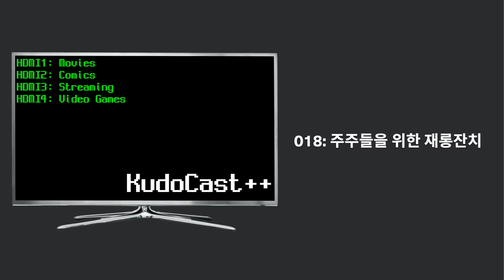유리 겔러, 윤겔라를 드디어 인정하다 - KudoCast++ 018: 주주들을 위한 재롱잔치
KudoCast++에 구독하세요!
- RSS (Overcast 등의 팟캐스트 앱에서 사용하세요)